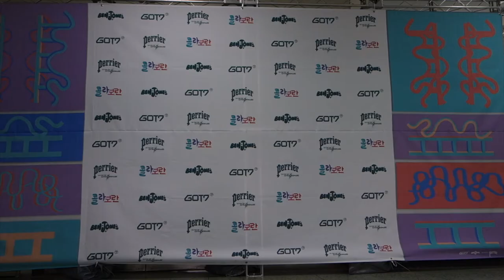[뉴스인스타] 180422 아이돌을 넘어 아티스트로 갓세븐(GOT7) JB, 유겸 콜라보란 런칭 포토월 영상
22일 오후 서울시 종로구 낙원 악기상가 하늘정원에서 갓세븐(GOT7)의 JB & 유겸과 미국 멀티미디어 아티스트 벤 존스(Ben Jones)와 함께한 아트 콜라보레이션 프로젝트 ‘콜라보란’의 작품이 공개됐다.

이번 ‘콜라보란’ 아트 콜라보레이션 프로젝트는 프랑스 천연 탄산수 페리에(Perrier)가 국내 K-Pop스타와 해외 유명 아티스트가 함께 예술작품을 제작하고 작품이 만들어지는 과정을 리얼리티 예능 프로그램을 제작하여 디지털을 통해 대중에게 선보이는 새로운 컨셉의 프로젝트이다.